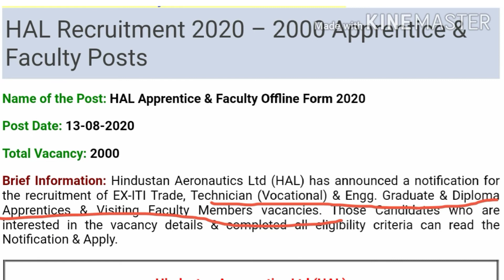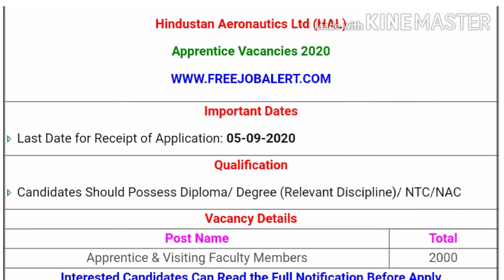Hindustan Aeronautics Limited (HAL) 2020 Recruitement | No Fee | No Exam | No Interview | Zeeshan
work from home aapke pass laptop Na Ho tab bhi Karen job company Degi aapko Laptop